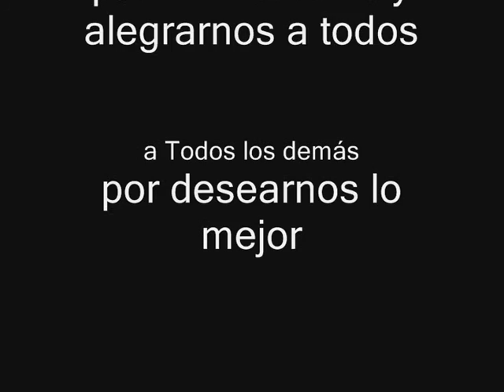Chiquitita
El nacimiento de Lisa